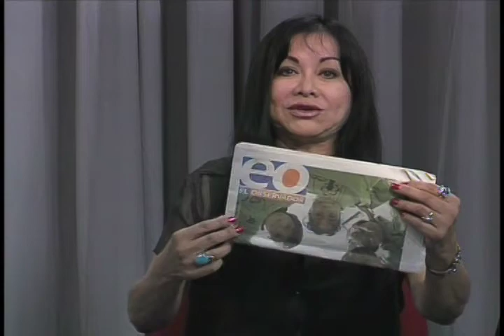NVTV - Leon Chief Elk and Al Cross (Hidatsa) - Relocation in the late 1950's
Cihuapilli Rose Amador interviews Leon Chief Elk and Al Cross (Hidatsa) about the relocation of Native Americans in the later part of the 1950's. Elk speaks of his great grandfather who was born in Fort Belknap in the mid 1800's. Elk's great grandfather, Eagle Robe survived the 'Indian Wars'. Cross gives an overview of the various US legislative acts to move Native American from their reservations. He wants to capture the stories of all relocated Natives before they past away or move back to their reservations.